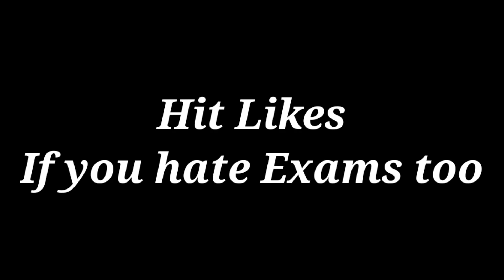FreeFire All Updates - Money Heist Event & Level Up Pass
Name in Freefire :- ʙᴀᴅᴊᴀᴛᴛ࿐ᴀᴍɪᴛ